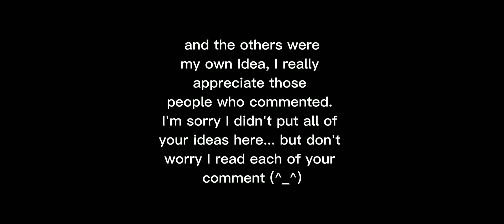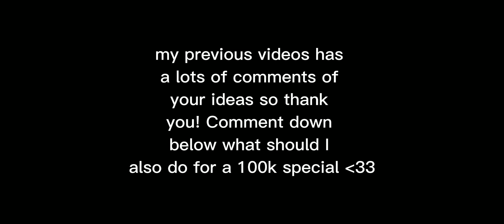I guess I can't come... (Part 5) •GachaClub• [ScalacticZoe] || READ DESCRIPTION